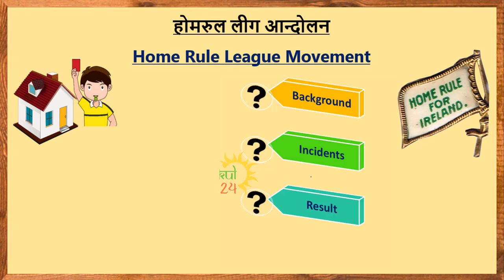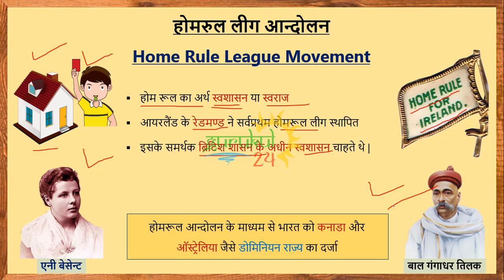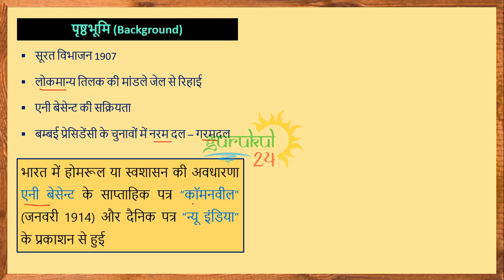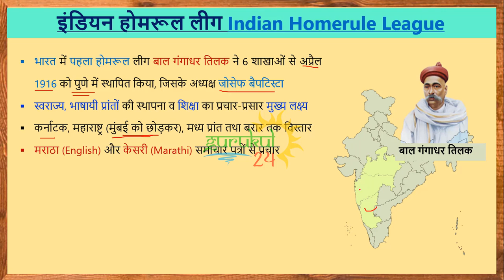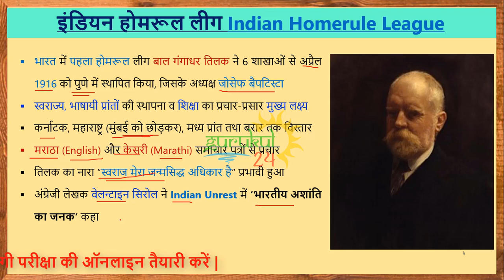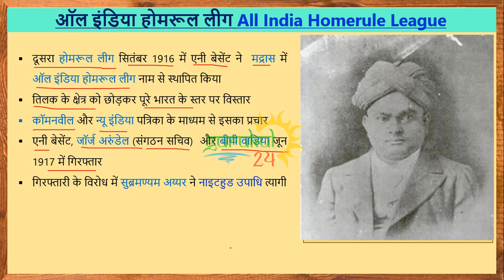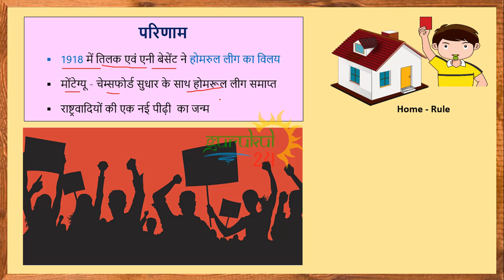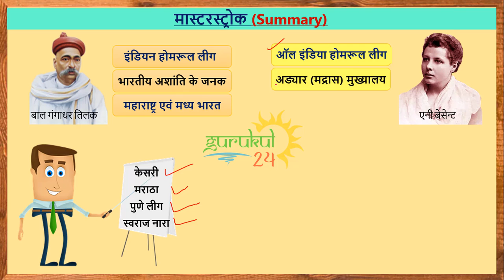L-12 Home Rule League movement 1916 | होमरूल लीग आन्दोलन | Modern Indian History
Home Rule League Movement 1916 | होमरूल लीग आन्दोलन 1916 | Modern Indian History

Summary of video :
home rule league hindi,
होमरूल आन्दोलन,
homerule,
home rule league in india,
home rule movement,
home rule league andolan,
Indian Home rule league movement,
homerule league founder,
homerule movement question,
online study,
Annie basant,
bal gangadhar tilak,
home rule movement upsc,
history for ssc cgl,
what was home rule ?,
home rule movement 1916,
home rule movement in hindi
History of Homerule league movement
Work of bal gangadhar tilak
short note on home rule league
Indian national congress history
important facts of indian modern history
Indian homerule league movement
All india homerule league movement

is video men adhunik bharat ka itihas topic men home rule league ka gathan aur uske karya ke bare men bataya gaya hai .
homerule league kya hai ?
You will learn in this video :
What is homerule league ?
Places of homerule league ?
Who is first founder of homerule league ?
Who started the homerule league movement in india ?
Who is Bal gangadhar tilak ?
Who is Annie basant ?
National song first time sung at ?
Who is the first women president of congress ?
What is servants of india society ?
How to study history for ssc ?
How to study history for rrb ntpc ?
How to prepare history for upsc ?